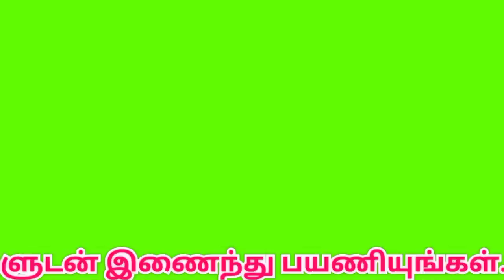thirumalapadi nandi kalyanam 2023|திருமணத் தடை நீக்கும் கோயில்| திருமழப்பாடி நந்தி திருமணம்|Ariyalur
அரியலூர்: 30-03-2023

பிரசித்தி பெற்ற திருமழபாடி  வைத்தியநாத சுவாமி கோவிலில் நந்தியம் பெருமான் திருக்கல்யாணம் வைபவம் இன்று (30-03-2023)  வெகு விமர்சையாக நடைபெற்றது

திருக்கல்யாண வைபவத்தில் பல்லாயிரக்கணக்கான பக்தர்கள் பங்கேற்று தரிசனம்...